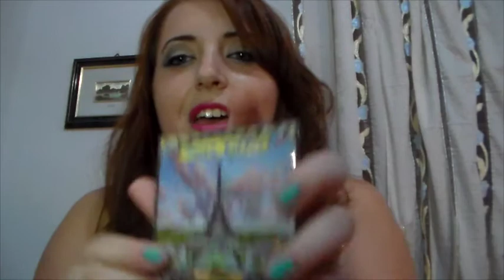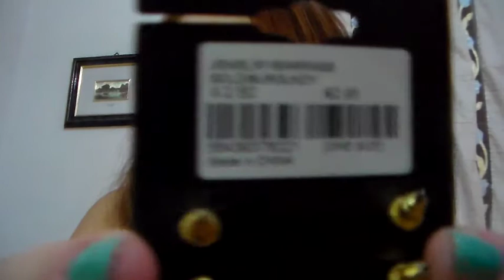HAUL PARISIEN ♥ || Acquisti Paris, Forever21, Mac...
Ciao bellezze ♥
Ecco il mio piccolo bottino parigino :)
Spero vi piaccia!
Aspetto, come sempre, i vostri commentini :)
Vi ricordo che potete seguirmi anche su:

LAURAMAKEUP90